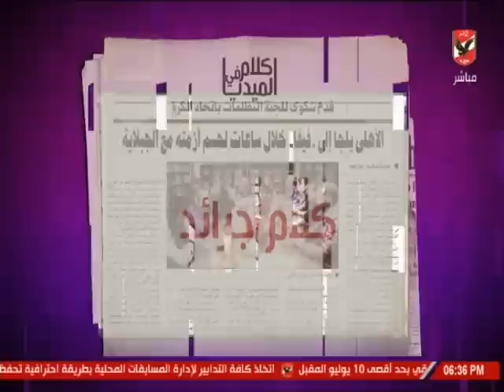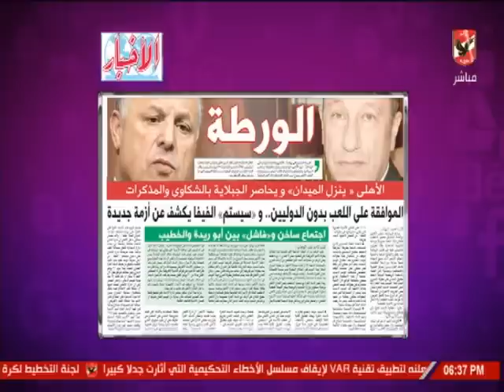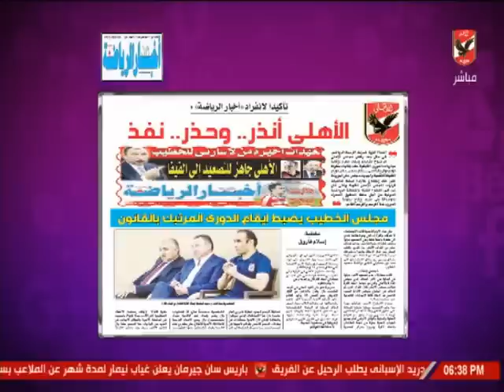حلقة كلام فى الميديا 10-6-2019